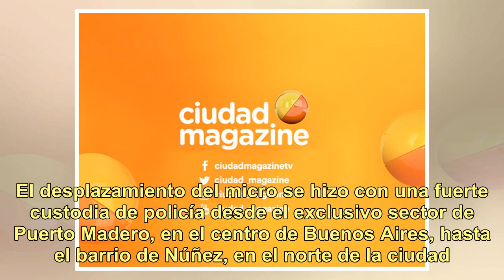Atacaron el micro de Boca cuando llegaba al Monumental: ¿peligra la súperfinal?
El micro que transportaba al plantel de Boca Juniors para la final de la Copa Libertadores 2018 ante River Plate fue atacado con piedras y gases por parte de hinchas violentos del 'millonario' en las inmediaciones del estadio Monumental. Según las imágenes de TN y varias cadenas deportivas, el vehíc...